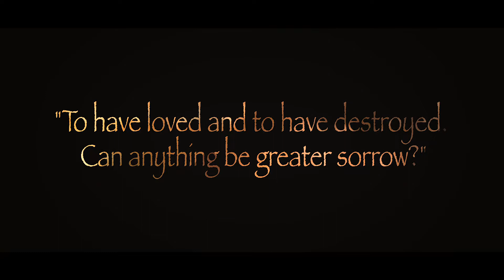Akhnaton | March 14-16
Hillcrest High School presents Akhnaton, March 14-16. Egypt stands at the brink of one of the greatest political shifts in history.